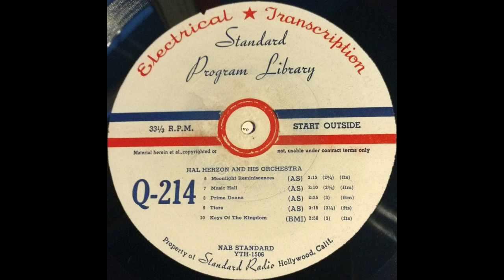1945 Hal Herzon (ET) - Music Hall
Played by Hal Herzon and his Orchestra. Transferred from a 16" radio transcription disc. Transferred Jan. 28th, 2018. Ca. 1945.